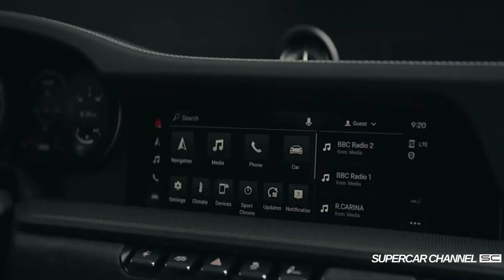PORSCHE 911 992 TARGA 4 GTS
Crédit: Super Car